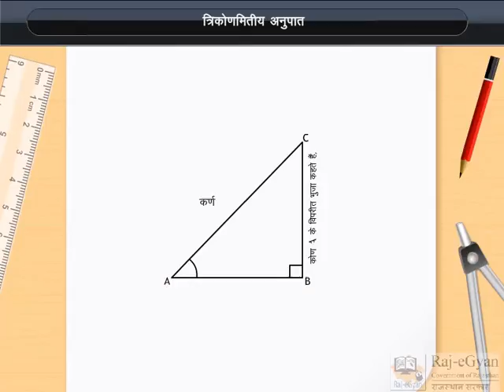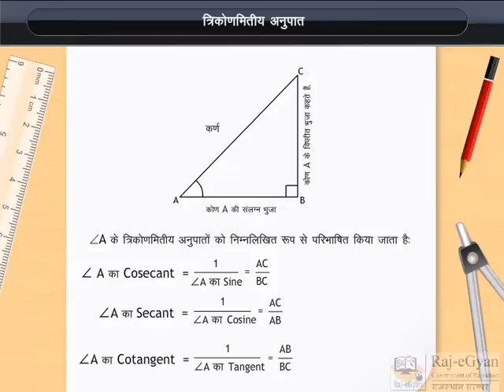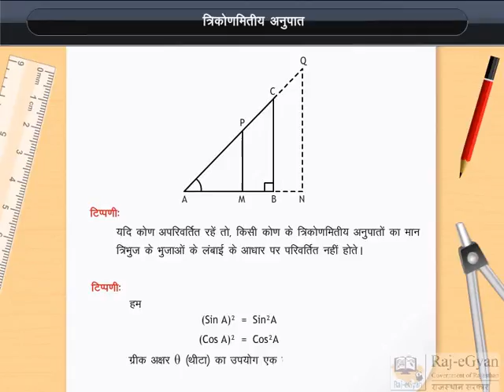Trigonometri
Best for preparations